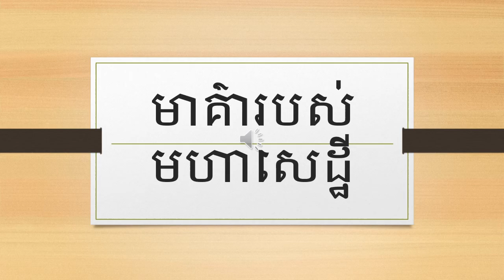មាគ៌ារបស់មហាសេដ្ឋី,How to become a rich,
អរគុណជាមុនសម្រាប់ការទស្សនានូវវីដេអូ!